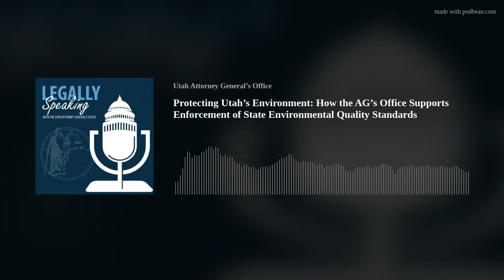Protecting Utah’s Environment: How the AG’s Office Supports Enforcement of State Environmental Quali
Utah State law protects Utahns from excess pollution, unsafe conditions and more—and the Attorney General’s Office helps enforce those rules.
When it comes to preserving safe, healthy air, water and land, the Division of Environmental Quality has a big job. Most of the time, any violation of the rules is caught, noted, and remedied quickly. But when it keeps happening, that’s when the legal process starts and the AG’s office gets involved.
The process is an interesting one, and we learn more about it in our Legally Speaking conversation with Marina Thomas, Director of our Environmental Section.
Marina oversees air quality specifically, but the process is the same for water, radiation control, drinking water and hazardous waste.